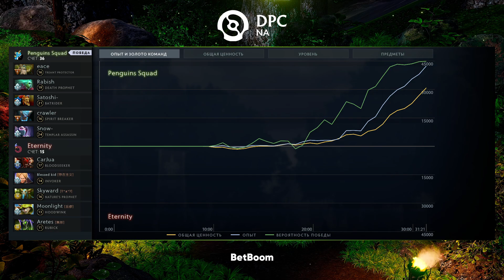(RU) Eternity vs Penguins Squad | map 1 | DPC NA 2023 Tour 1: Division II